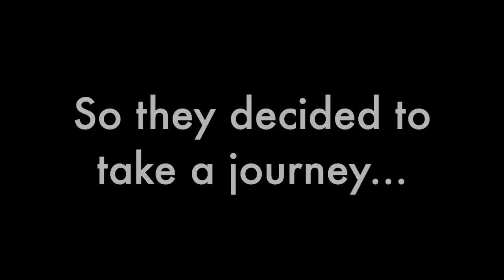SCU VSA Culture Show 2016 - Official Trailer*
The official trailer for Santa Clara's VSA's (Vietnamese Student Association) 2016 Culture Show. The show is on April 23, 2016 from 7pm to 9pm, with doors opening at 6:30pm.